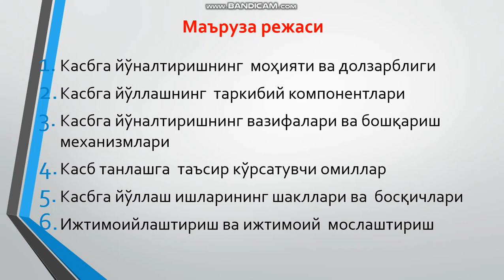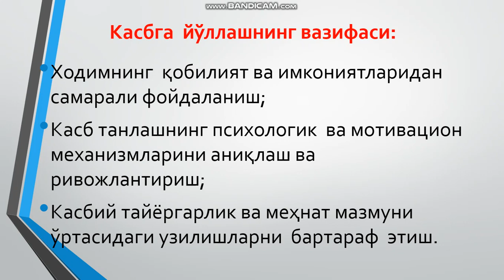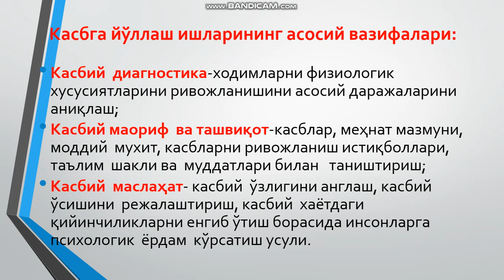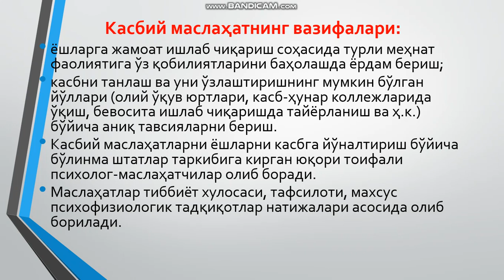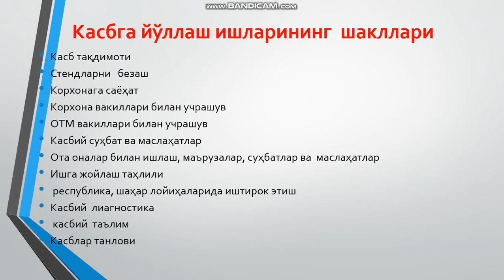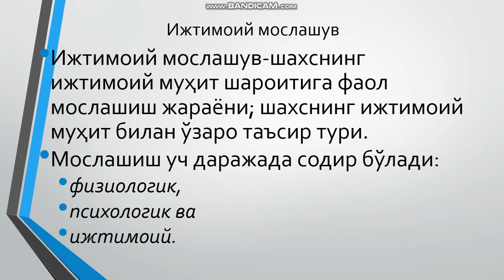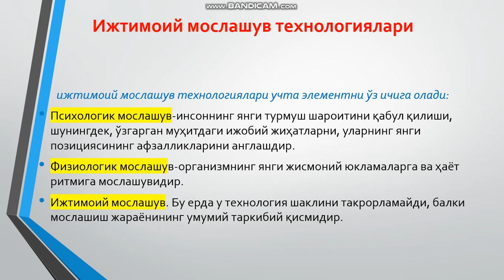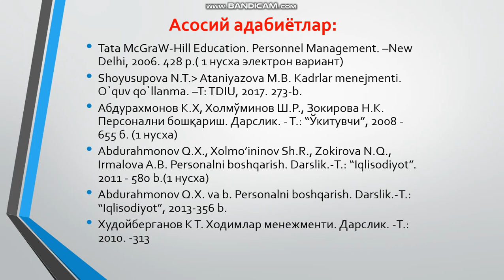Кадрларни касбий йўналтириш, ижтимоийлаштириш ва меҳнатга мослаштириш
ОТМ: Мирзо Улуғбек номидаги Ўзбекистон Миллий университети Иқтисодиёт факультети
Кафедра: Минтақавий иқтисодиёт
Фан: Кадрлар менежменти
Мавзу: Кадрларни касбий йўналтириш, ижтимоийлаштириш ва меҳнатга мослаштириш
Муаллиф: Холмирзаев А.А.